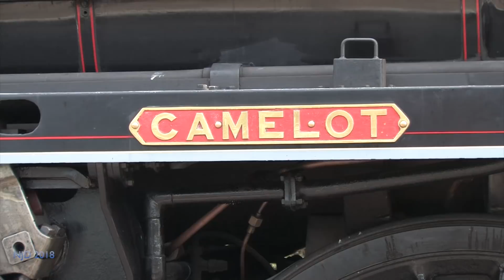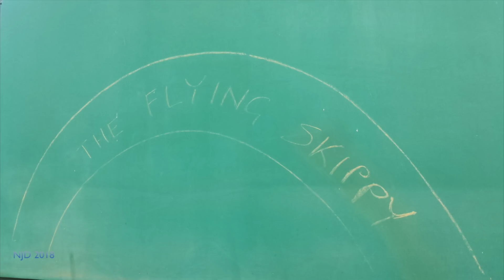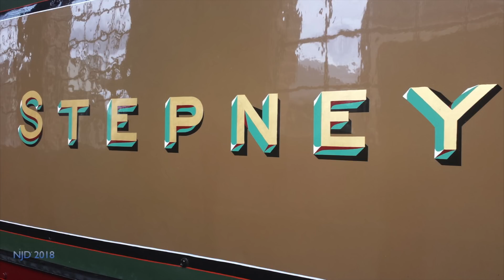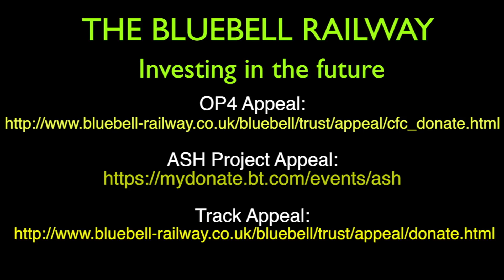Bluebell Steam Action Autumn and Winter 2017 2018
Steam action at the Bluebell. Featuring: -
P class  0-6-0T 323 'Bluebell' in the opening shots with U class 2-6-0 No. 1618 and 'Dukedog' Class 4-4--0 No. 9017 'Earl of Berkeley' lingering in the  sunshine.
0-4-0 Fletcher Jennings 'Captain Baxter' scurries past on a short goods train.
Standard Class 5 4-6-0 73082, 'Camelot' works hard on Freshfield bank, approaching Horsted Keynes and into the platform. Note the signal man having to retrieve the token from the 4 foot, an unusual occurrence - well, it was a 'Driver Training' run and then leaving for East Grinstead.
Class O1 0-6-0 No. 65 pulls out southwards, and is seen ready for a Golden Arrow/Wedding special.
Also on the Golden Arrow is S15 4-6-0 No 847 unusually without smoke deflectors firstly at Leamland Bridge and then pulling out powerfully from Horsed Keynes with deflectors in place.
73082 on Golden Arrow duty pulls into - and out  - of Horsted Keynes under the fine array of signals at the north end.
Q class 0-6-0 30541pulls  into the station as tokens are successfully exchanged.
A permanent way gang arrives on the Wickham Trolley at the Carriage works.
'Bluebell' runs back past.
And a quick look at some of the Bluebell Railways investments progress.
      - OP4 with the LBSCR Directors saloon installed,
      - The ASH project.
      -  The new Bessemer Arms awning at Sheffield Park.
      - A snapshot of the Loco works with Standard class 4 Tank              engine 80151 being re erected.